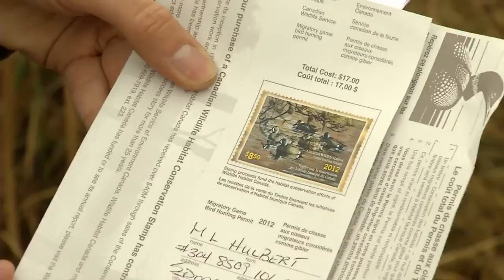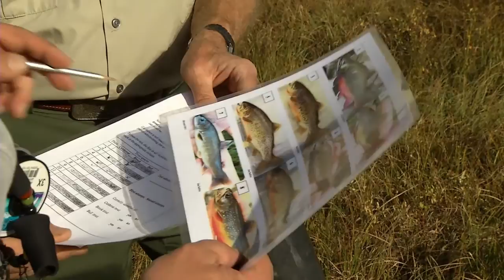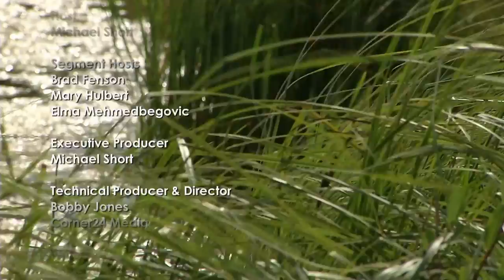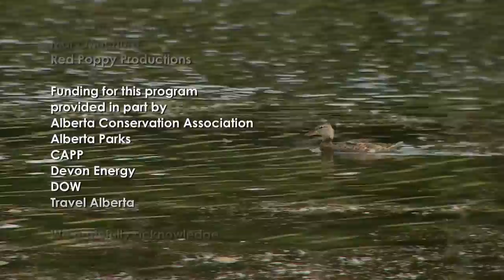Let's Go Outdoors: Season Two - Episode 8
This week: Mary's first duck hunt; bear spray; Sir Winston Churchill Park; flint knapping; fishing line; unlimited fishing for brook trout in Quirk Creek.

This half-hour TV series is part of the LGO programming line up. The 13 week series runs on CTV Two in Alberta, Canada, on Sunday evenings at 6 pm Mountain Time and on Discovery World at 6 pm Eastern Time. for more information.